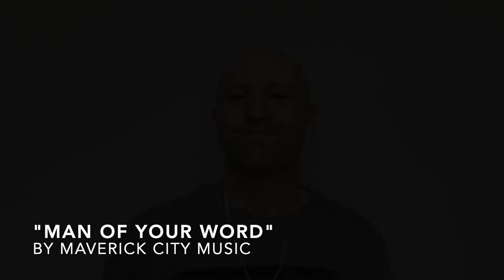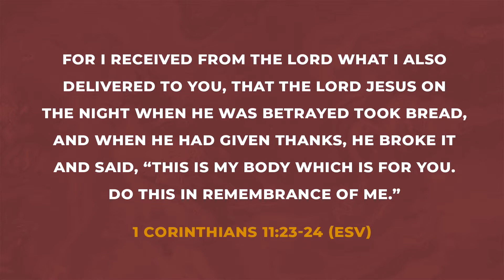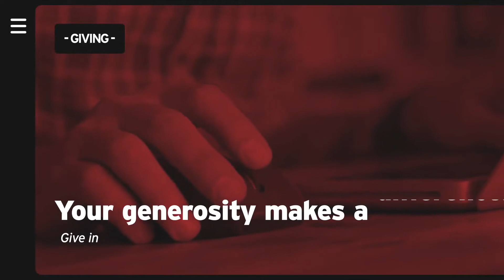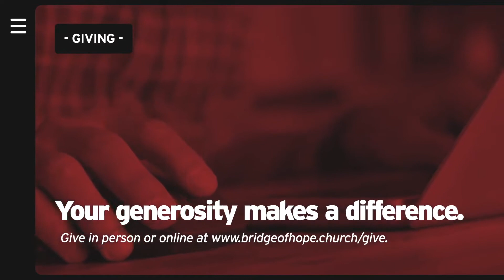Real Righteousness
This week, Pastor Trevor begins a new series that continues from the Sermon on the Mount passage entitled "Real Righteousness".

Jesus spoke previously about being "Salt" and "Light" and how to be true citizens of the Kingdom. His citizens are to be truly righteous or have to live out “real righteousness.” Find out what real righteousness is by joining us for this Word from God.